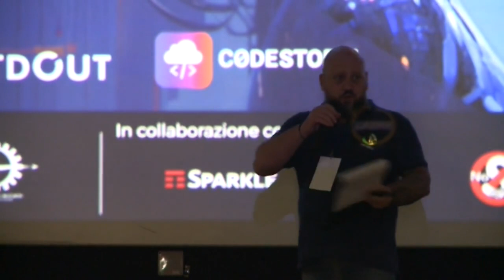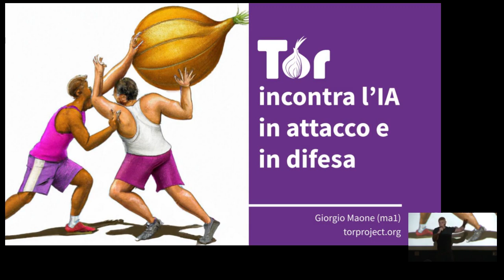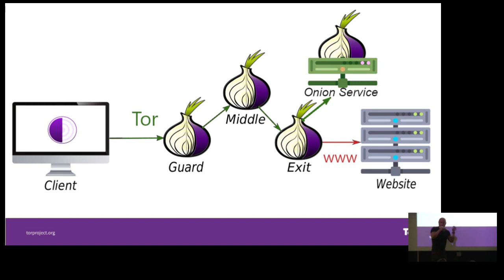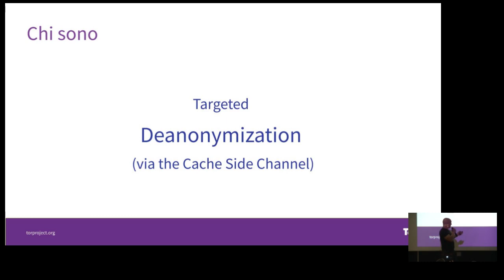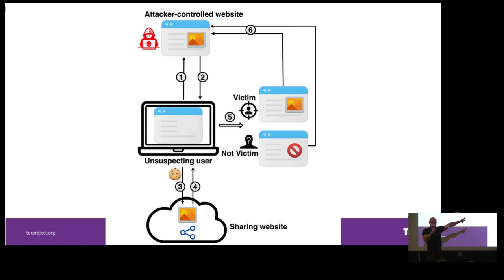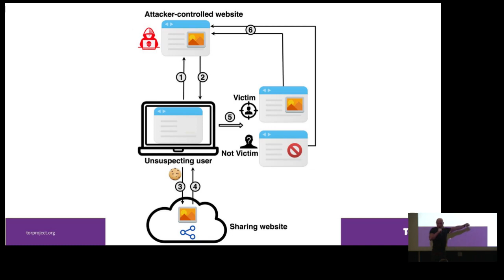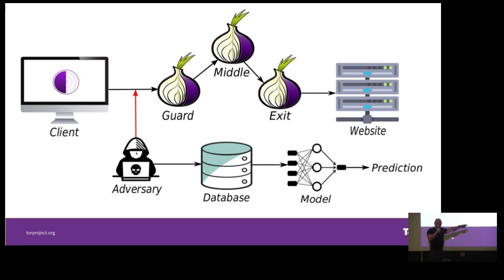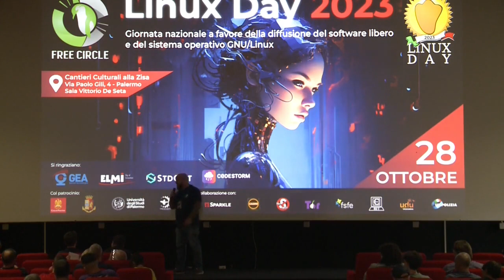[LINUX DAY 2023] Le reti neurali incontrano Tor, giocando in attacco e in difesa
Intervento di Giorgio Maone al Linux Day 2023 organizzato da Free Circle al Cinema Vittorio De Seta di Palermo.

Le reti neurali incontrano Tor, giocando in attacco e in difesa

Tor è la rete anonima per eccellenza ed il Tor Browser lo strumento principale per navigarla aggirando sorveglianza e censura. La corsa agli armamenti che contrappone chi sviluppa e chi utilizza queste risorse per la propria libertà digitale a chi tenta di "bucarle" è inarrestabile.

Non sorprende quindi che la cosiddetta intelligenza artificiale, e in particolare il machine learning, trovi oggi impiego nell'arsenale offensivo quanto in quello difensivo, come illustreremo con due esempi: la deanonimizzazione mirata attraverso side-channel e l'analisi ostile del traffico di rete ai fini di website fingerprinting e flow correlation.

Il Linux Day 2023 a Palermo è stato organizzato dall'associazione Free Circle, in collaborazione con Sparkle, Caine, NoScript, Tor, Free Software Foundation Europe, ConsulBIT, UDU Ingegneria, e UILPolizia.

Hanno patrocinato l'evento il Comune di Palermo, la Polizia di Stato, l'Università degli Studi di Palermo, e l'ordine degli Ingegneri di Palermo.

Sei una appassionato di tecnologia, Linux e di Open Source?